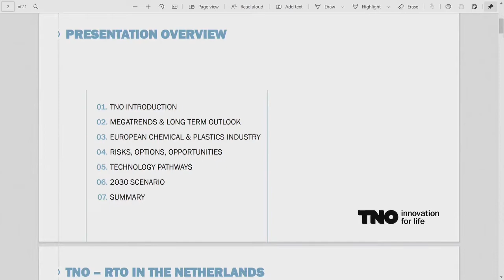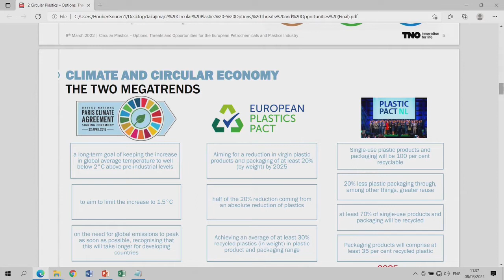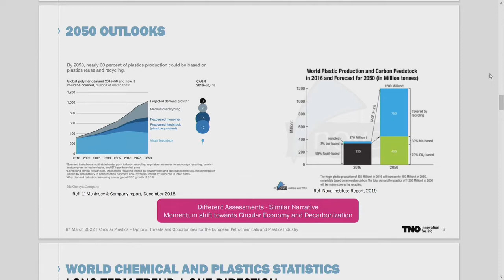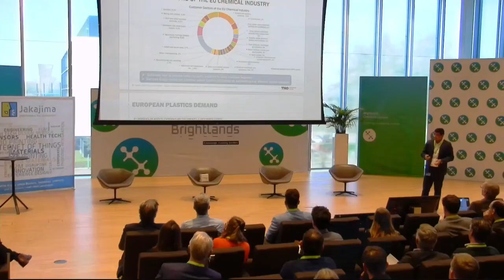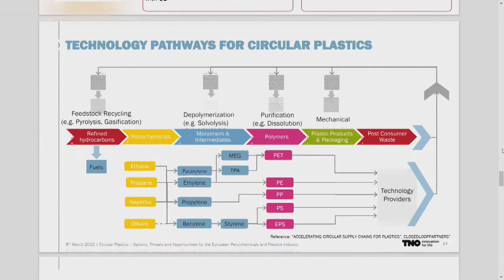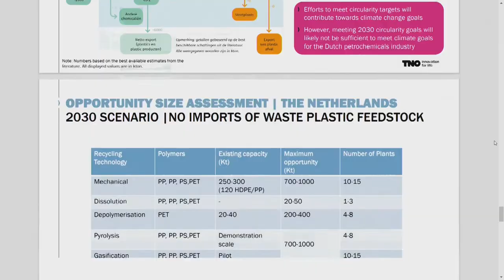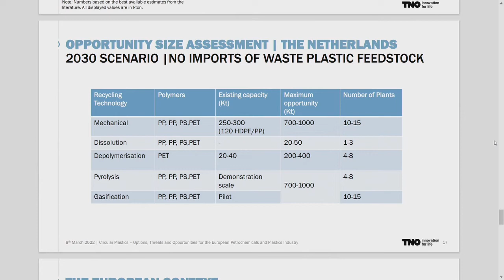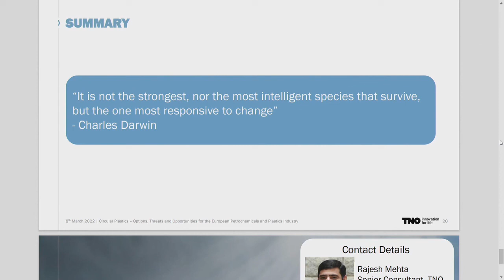'Circular Plastics – Options, Threats and Opportunities for the Petrochemicals and Plastics Industry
in Europe
by Rajesh Mehta, Senior Consultant, TNO

Decarbonization and circular economy – the two megatrends – are reshaping the European petrochemicals and plastics Industry. The presentation will share insights on how these two megatrends are influencing and reshaping the European and Dutch petrochemicals and plastics industries. The insights have significant relevance for the Dutch chemical clusters. The talk will share the 2030 scenarios on plastics production and consumption flows in the Netherlands with potential opportunities, risks, and scale of different recycling technologies – mechanical, pyrolysis, gasification, dissolution, etc.

The presentation will also cover the full circular economy scenario for plastics consumption in the Netherlands and 1) its relationship with the Dutch climate goals, 2) fitment within the European context, especially comparing it with Germany and Belgium.